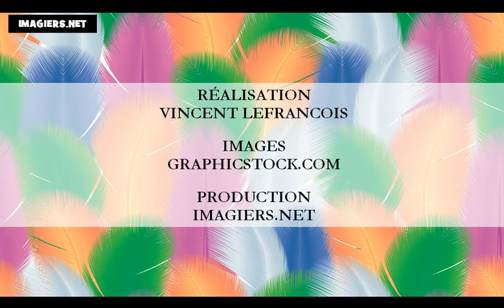Curso de francés = LOS COLORES